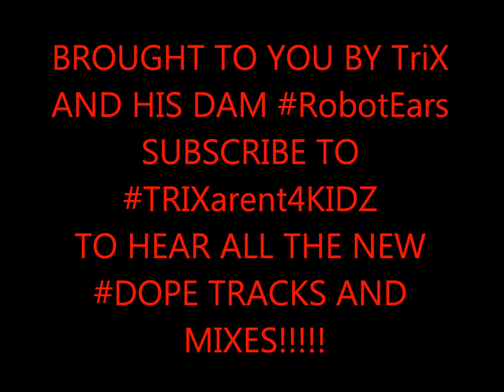DRAGONETTE - PICK UP PHONE (ROUGHMATH MIX)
I LOVE THIS SONG ITS KINDA EVIL